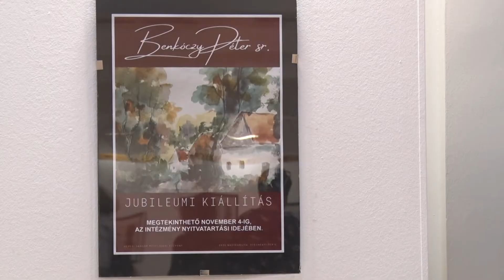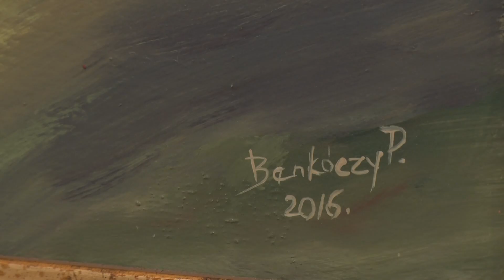Kanizsa KULT @ Benkóczy Péter: A világ 75 éves szemmel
„A világ 75 éves szemmel” címmel megnyitották Benkóczy Péter kiállítását a Hevesi Sándor Művelődési Központban. A látogatók az autodidakta festő 45 képét tekinthetik meg.